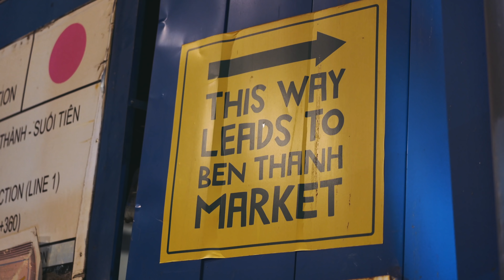GIVEAWAY đôi giày phản quang cho cuộc đời sang trang /// adidas Nite Jogger x 3M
Một bản collab mà không phải ai cũng biết. 3M là một công ty cũng kiểu không phải ai cũng hiểu rõ.
*** Thể lệ GIVE AWAY của GTV:
1. Các bạn tham dự sẽ share video lên Facebook ở chế độ công khai với hashtag
2. Comment link của Facebook của bạn dưới video này kèm một số từ 0-999
Team sẽ chọn ra 3 bạn may mắn thắng cuộc vào thứ 7 tuần sau 26/10
/// Phần thưởng:
- Giải nhất: 1 đôi adidas Nite Jogger x 3M
- Giải nhì và ba: 2 áo Original bất kì có giá trị dưới 1 triệu

Hoàng Cyan - không xài mạng xã hội, sống khép kín.